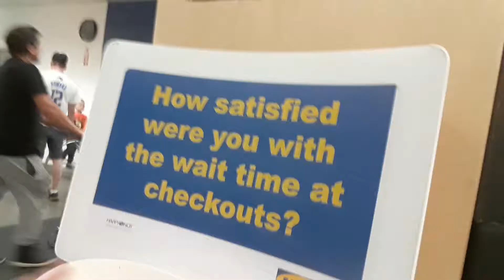Thank You PewDiePie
Congrats on hitting 100 million subs and your marriage to Marzia. I am really proud of you.